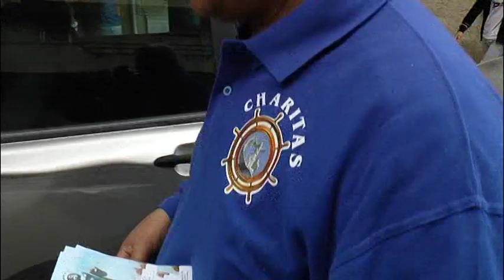dieci minuti di "Festa di San Francesco di Paola", Catona RC